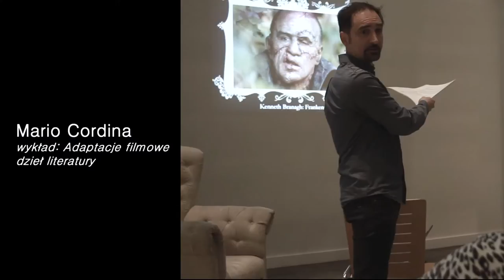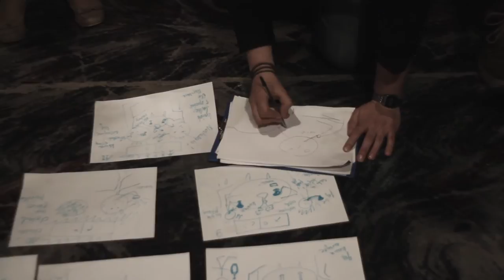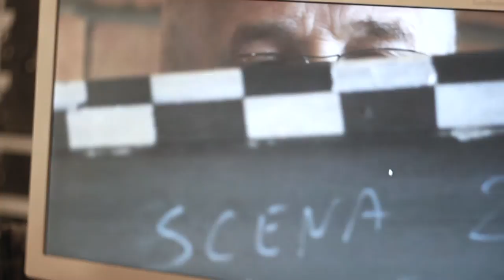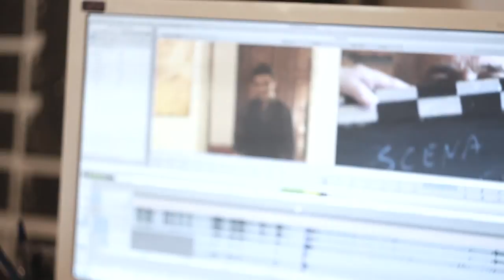Jak to sie robi z seniorami?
Filmy powstały w trakcie programu „Kino tylko dla dorosłych-warsztaty filmowe dla seniorów” zrealizowanego przez Stowarzyszenie Kamera w 2014r. Film „Adieu” to efekt 3 miesięcznej pracy uczestnikow warsztatów. Film „Jak to się robi z seniorami” to zapis procesu twórczego seniorów i seniorek podczas warsztatów od momentu zdobywania wiedzy filmowej, pomysłu na film, poprzez tworzenie scenariusza, pracę na planie filmowym az do montażu i premiery filmu „Adieu”.

Projekt jest finansowany przez Ministerstwo Kultury i Dziedzictwa Narodowego, firmę CSL Internationale Spedition oraz firmę Outhome

Partnerami naszymi są: Grupa Foto/Video z Uniwersytetu Trzeciego Wieku, Kino Zamek, Szczeciński Inkubator Kultury, Trafostacja Sztuki w Szczecinie, STiPS, wytwórnia Pets Recordings, Nowogardzki Dom Kultury, Public Cafe, Mewa

Patronat medialny: TVP Szczecin, Polskie Radio Szczecin, Echo Szczecina, wszczecinie.pl, mojalasztownia.pl